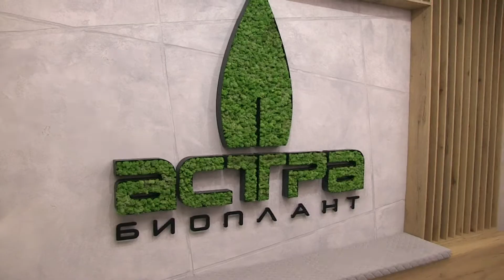25 години „Булмаркет“ - през погледа на Станко Станков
Историята на една от най-големите компании в България – „Булмаркет“, започва на 9 май 1996 г. За развитието и израстването й през изминалия четвърт век разказва във видеото създателят й Станко Станков. Началото е със закупуването на активи в бившия КТМ, след което започна производството на автомобилни газови уредби и битови газови бутилки. /Русе Медиа